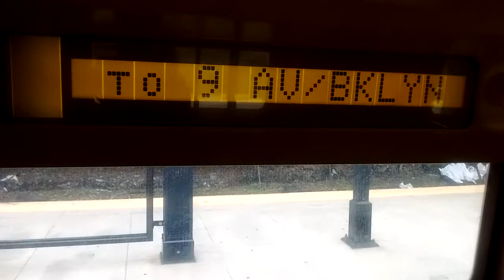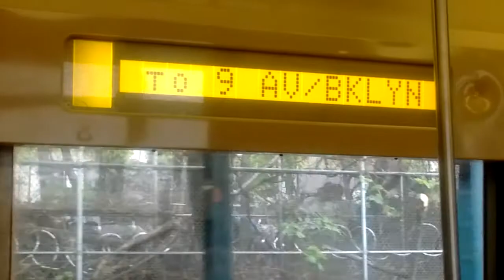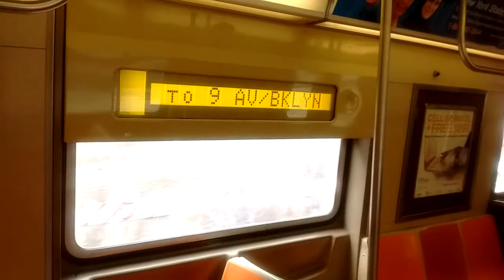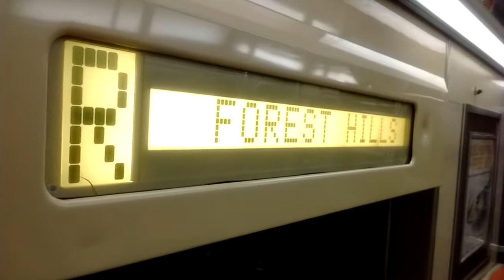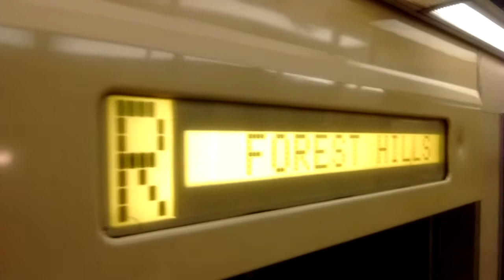NYC Subway HD Special: Riding R46 R via the D Line (9 Av to 36 St) 4/30/17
Enjoy! R trains this weekend ran via the D and terminated at 9th Av due to the need to setup for the upcoming Bay Ridge Av station clousre.